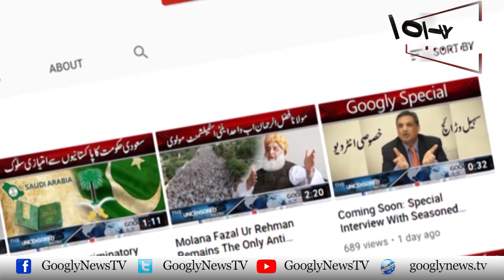Kya Pakistan American Block Chhour Kar Russian Block Ka Hisa Bun Gya? | Googly News TV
Kya Pakistan American Block Chhour Kar Russian Block Ka Hisa Bun Gya?